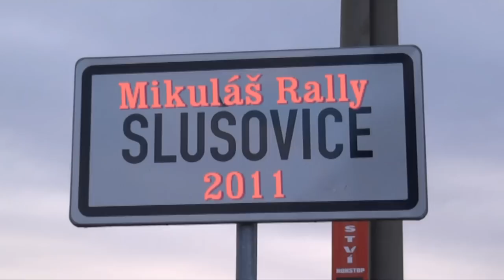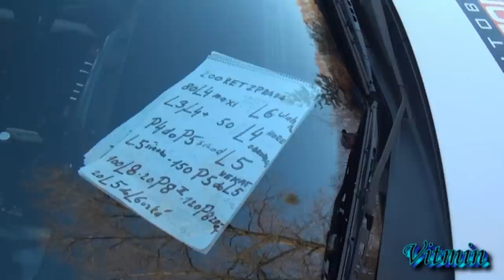Mikuláš Rally Slušovice 2011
Video pro bláznivé fanynky a skutečné chlapy, kteří mají opravdu velkou výdrž! Toto není DEMO :D